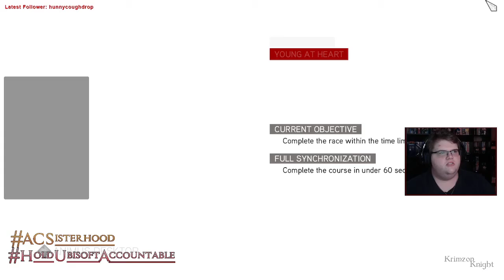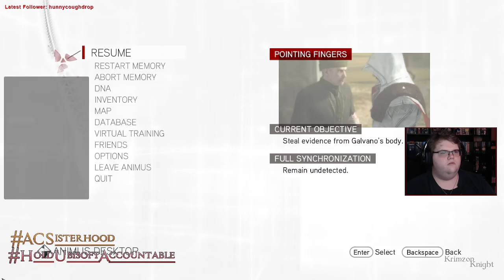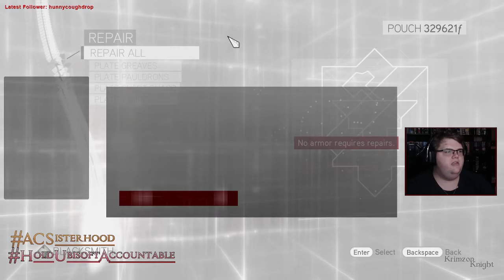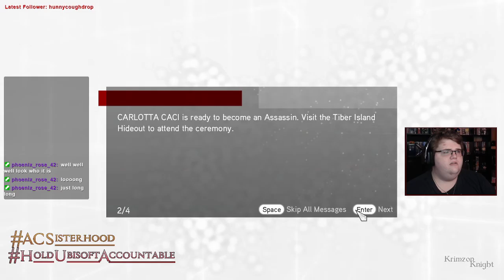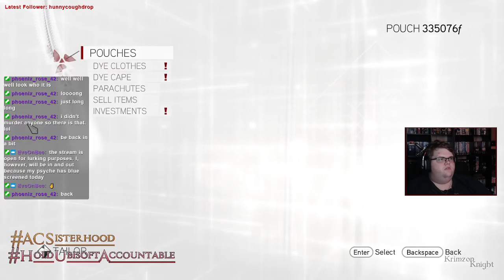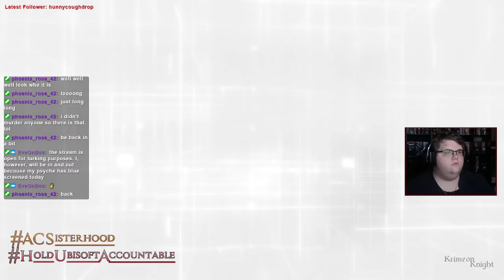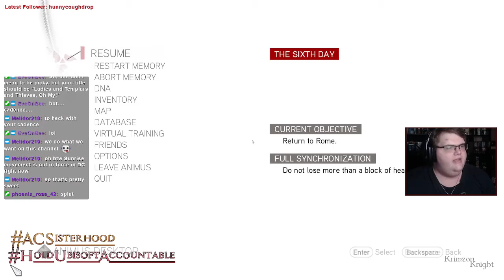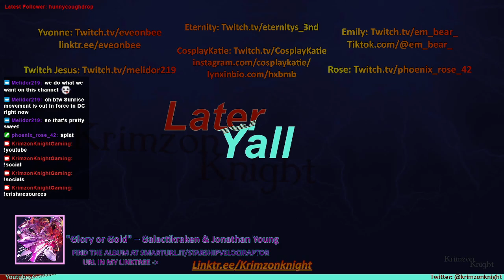Krimzon plays Assassin's Creed Brotherhood: Episode 11 – Thieves and Ladies and Templars! Oh My!